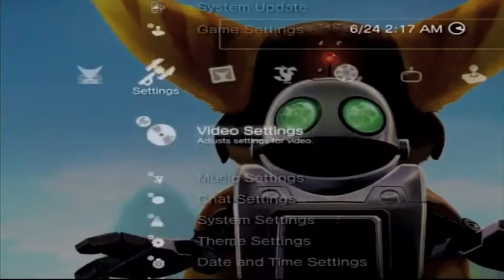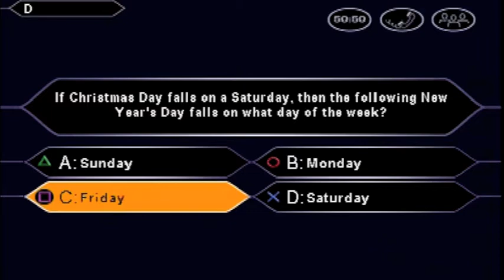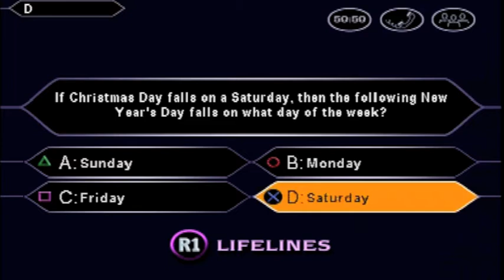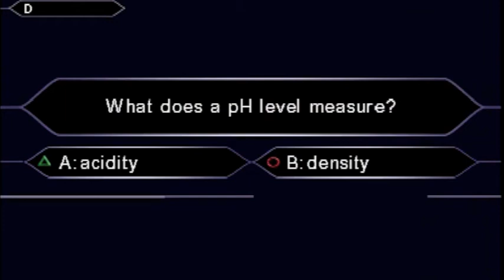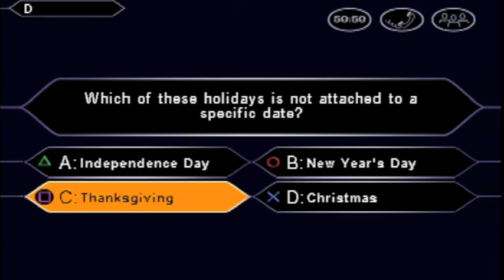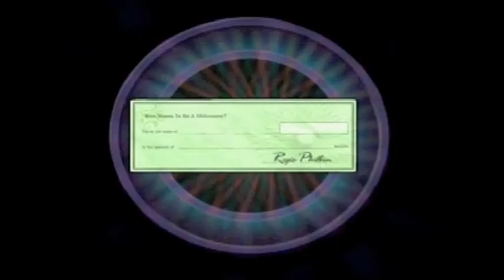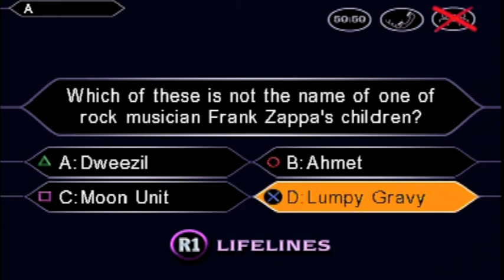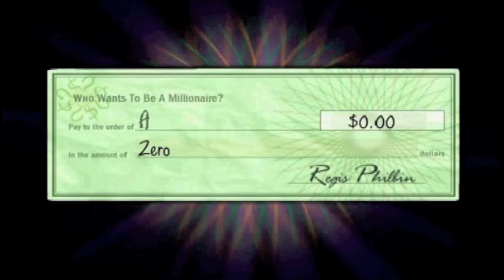Let's Try Becoming Millionaires...AGAIN! Part 1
Alright so for those of you who are new to sprokacola you should know that 2 years ago when we started we put up a lil video called Let's Try Becoming Millionaires needless to say after 2 years we wanted to come back to the game that started it all